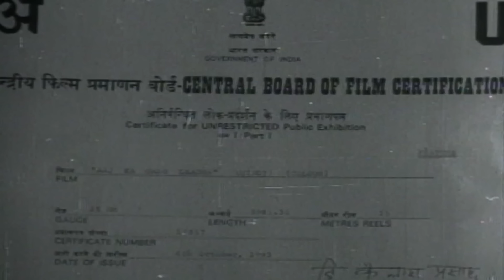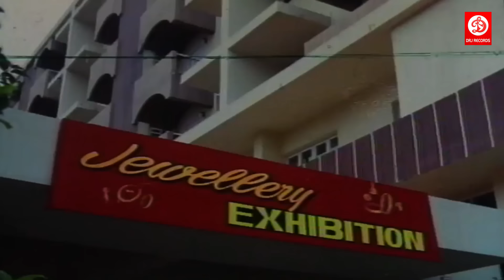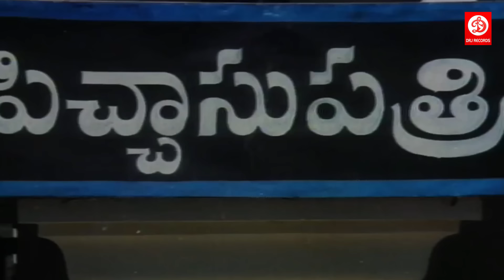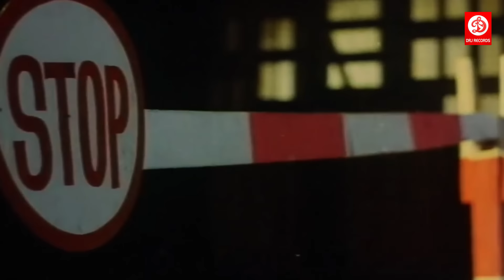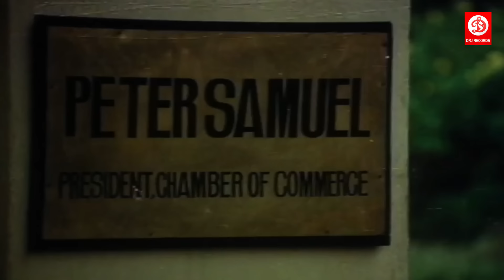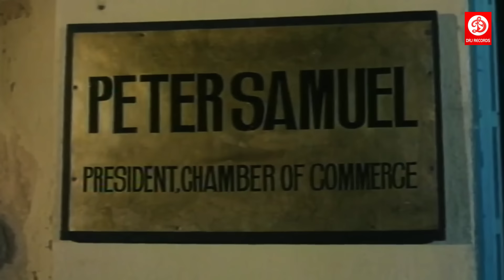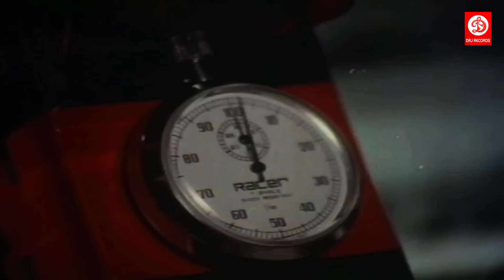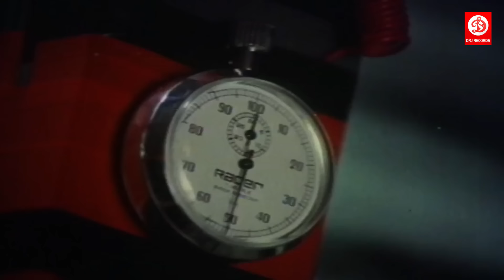चिरंजीवी और भानु प्रिया - लेटेस्ट तेलगू फुल एक्शन हिन्दी डब सुपरहिट मूवी | न्यू साउथ रोमांटिक मूवी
Movie : Aaj Ka Gang Leader
Starring : Chiranjeevi, Bhanu Priya
Director : A. Kodandarami Reddy
Producer : B. Balaji
Label: DRJ Records